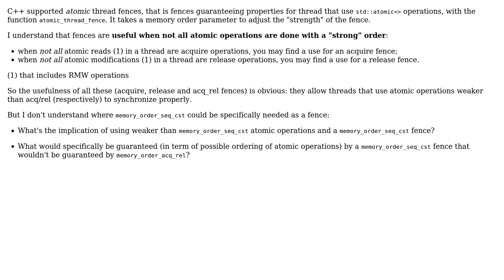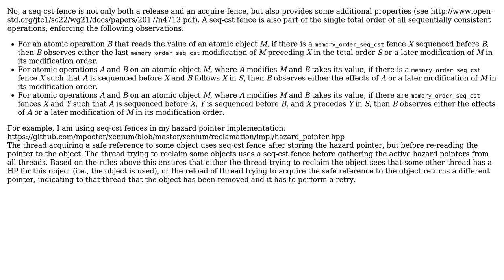When is a memory_order_seq_cst fence useful?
With thanks & praise to God, and with thanks to the many people who have made this project possible! You are responsible for your own actions.